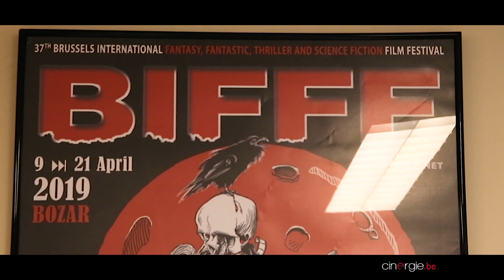Le BIFFF 2019 avec Jonathan Lenaerts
Rencontre à Laeken, depuis les bureaux du festival, avec Jonathan Lenaerts, 38 ans, qui officie depuis une décennie au sein de cette organisation (l'ASBL Peymey Diffusion) d'une petite dizaine de personnes. Attaché de presse du festival, ce multitâches fait également partie du comité de sélection des films, prospecte à l'étranger, a en charge les dossiers administratifs et coordonne les «OFF» (animations) du festival.